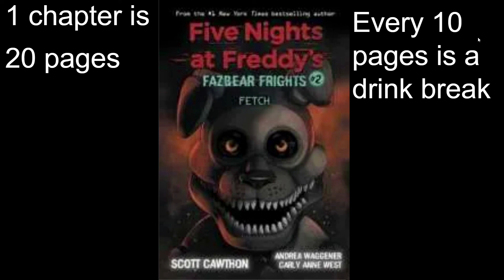FNAF Fazbear fright lonely freddy #2